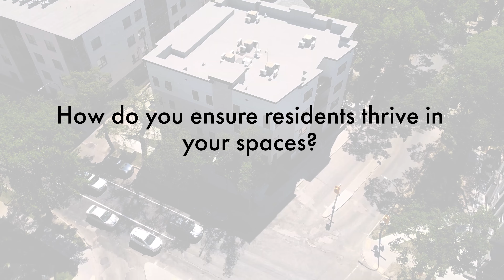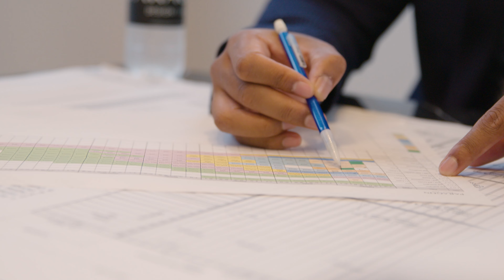How We Do What We Do | Paragon Q&A: Our Most Frequently Asked Questions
In today's video, we are answering the most commonly asked questions that we receive as a property management company!

We dive into how we're able to provide high-end, luxury suites for below-market rates, and perform conscientious infill development, all without sacrificing quality of build.